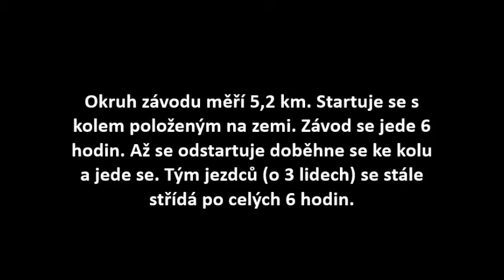Částkovická šestihodinovka-TRAŤ (0. ročník, 21. 4. 2012)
Závod horských kol pořádaný firmou Kola Bakus a VZP.